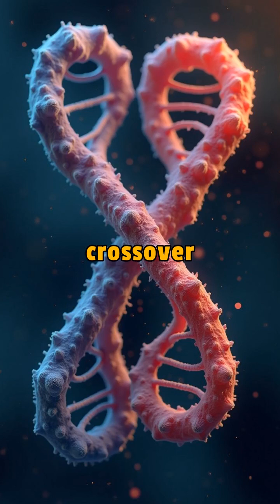How AI Evolves Like Nature: Genetic Algorithms Explained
Discover how artificial intelligence mirrors nature's genius with genetic algorithms, a revolutionary concept inspired by Charles Darwin's theory of natural selection. These innovative search heuristics unleash the power of evolution, simulating processes like selection, crossover, and mutation to solve complex problems. As AI evolves like nature, genetic algorithms drive advancements in optimization, from designing efficient networks to evolving machine learning models. This video explores the foundations of the "Deep Learning Revolution," AI's seamless integration into our world, and its boundless potential to create adaptive solutions.

Through this lens, we reflect on the milestones of artificial intelligence, from its early breakthroughs to ethical and societal implications shaping its future. Genetic algorithms symbolize the adaptability and ingenuity fueling the AI revolution, pushing the boundaries of artificial general intelligence and redefining the possibilities of AI in the future. Join us as we explore the transformative power of these algorithms and imagine the limitless impact of artificial intelligence on our lives and beyond. Are you ready to envision the future? Let’s embark on this journey together.